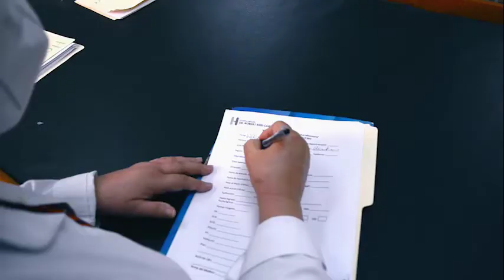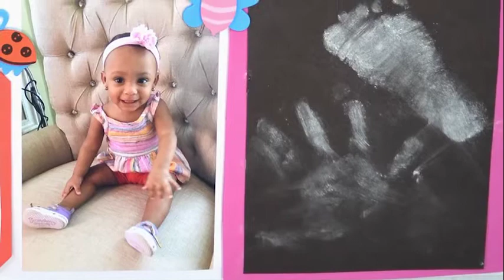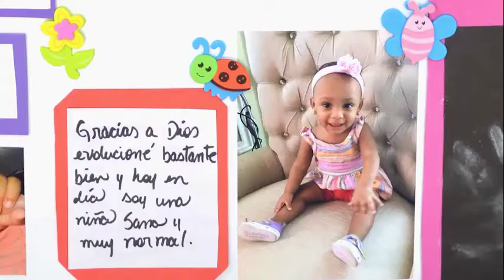🎬HISTORIA DE 3 BEBÉS PREMATUROS, (primera parte)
😥Para los bebés prematuros y sus familias, la vida puede ser un desafío constante.
👉En la Red Pública, el Programa Mamá Canguro ha llevado esperanza a cientos de ellas, para que, con la atención médica y el compromiso de los padres, los prematuros tengan la oportunidad de vencer cada obstáculo.
😊Si te gustan los finales felices mira el video completo!